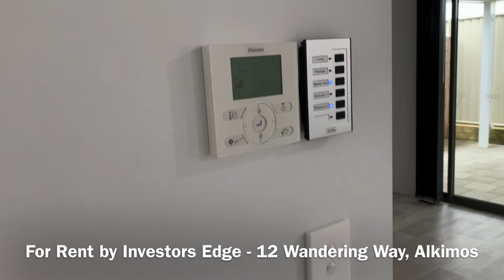For Rent by Investors Edge - 12 Wandering Way, Alkimos